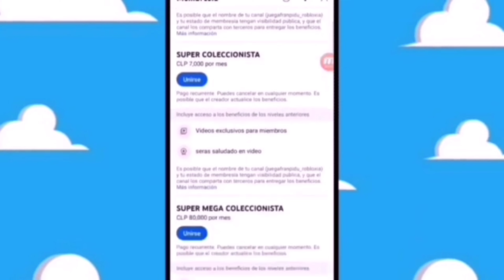va salir titan hero series aaron Taylor Johnson Kraven the Hunter spider-man 4 2025